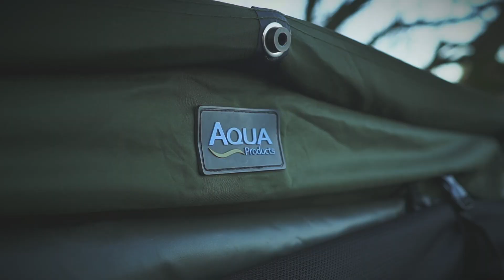Aqua Products Pioneer 150 System & Wrap - NL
Met trots presenteren we de grotere broer van de Pioneer 100, het Pioneer 150 System!

- Gepatenteerd exoskelet brolly-ontwerp, ultra-snel, gemakkelijk te gebruiken en te monteren
- Dubbele ventilatieopeningen aan de achterzijde
- Volledig inritsbaar infillpaneel met panoramische mozzy-ventilatieopeningen
- Aquatexx®-stof - super waterdicht, ademend en hydrofoob
- 150 formaat - geschikt voor één bedchair en één visser met extra opbergruimte
- Twee stuks klittenband hengelhouders
- Heavy-duty grondzeil en draagtas
- Geleverd met spanriem, groene twin-shot gegoten T-haringen, 4 stormstokken, 2 uitschuifbare stokken en een helder venster
- Wrap is afzonderlijk verkrijgbaar

Technische specificaties:

Materiaal: Aquatexx® Polyester
Gewicht: ongeveer 12,7 kg (inclusief grondzeil, haringen en quicksticks met een gewicht van 4,4 kg)
Afmetingen: ca. 150H x 245D x 290B cm
Transportgrootte: 185L x 30W cm